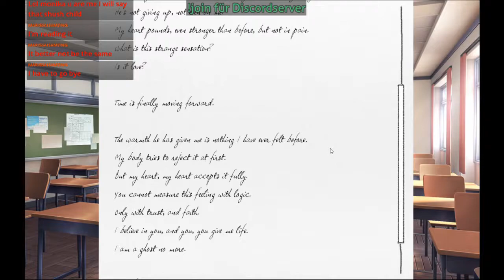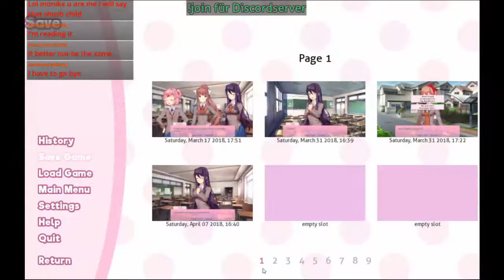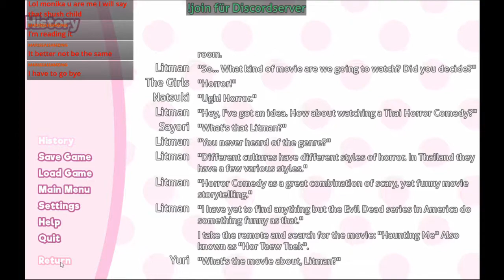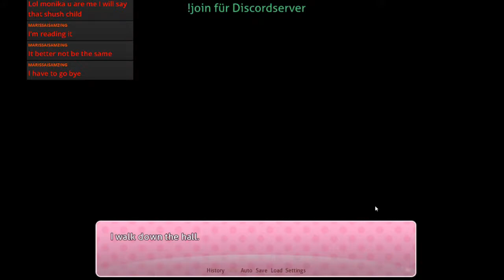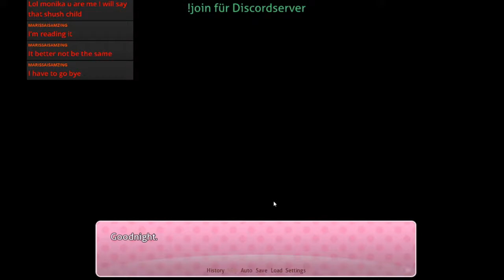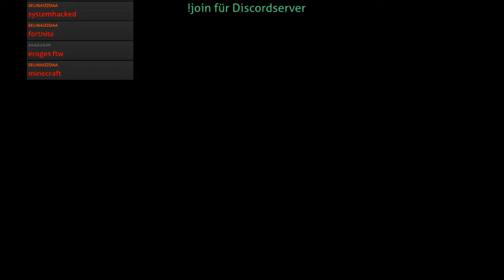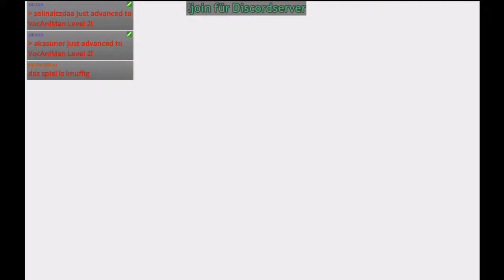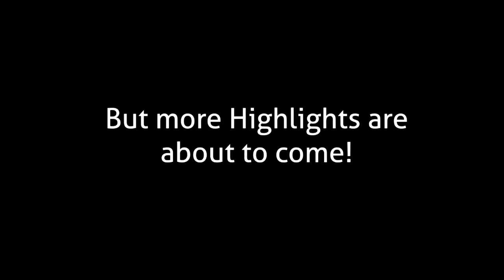The End of ABND | Stream Highlights vom 7.4.2018 - Part 3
Die letzten Highlights von "DDLC: ABND" (+ etwas Sonic Mania)
Dies ist vom Stream "DDLC: A Brand New Day Part 6" vom 7.April 2018
Stream wurde hier archiviert: